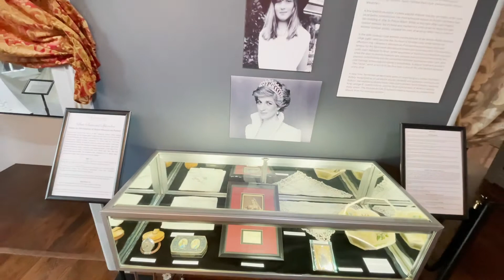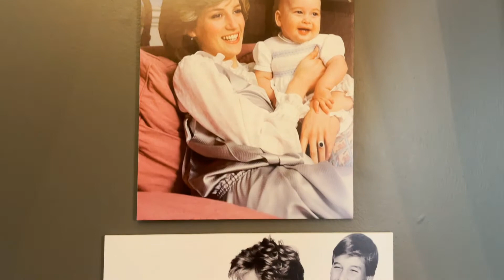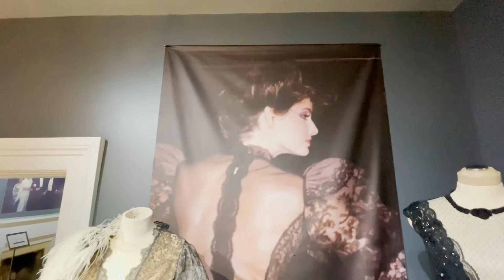THE ELEGANCE OF ROYAL FASHION Featuring the Gowns of Diana, Princess of Wales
Video by EnVision Drone & Media Studios